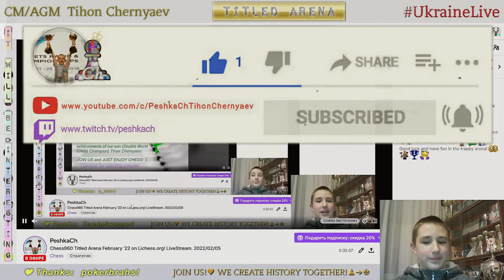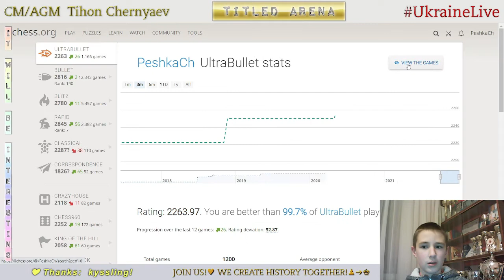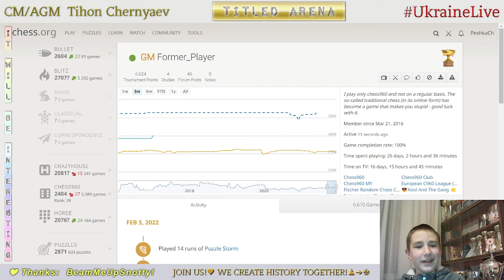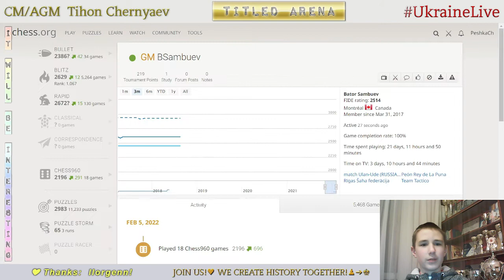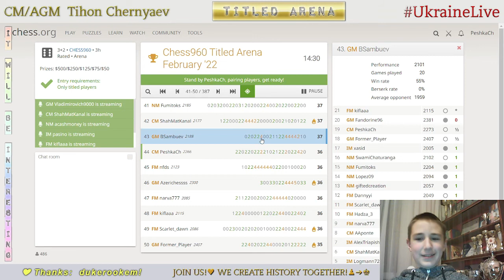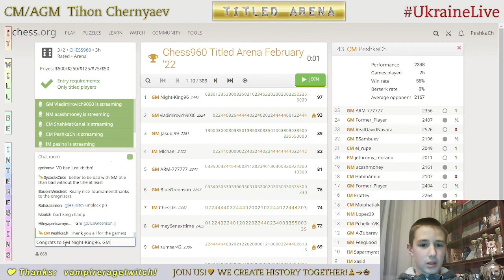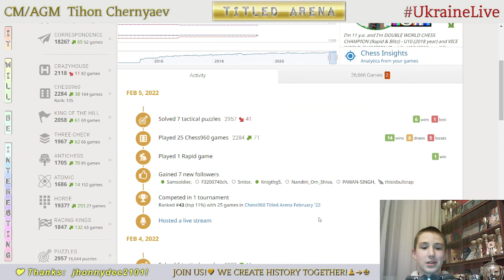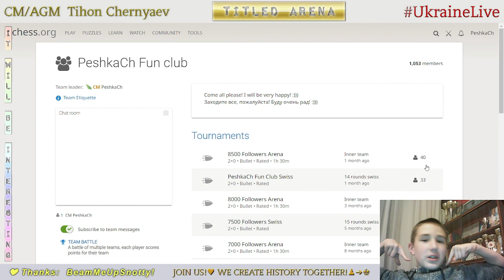Chess960 Titled Arena February '22 on Lichess.org. LiveStream. 05/02/2022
His performance in Chess960 Titled Arena February '222 is 2348!